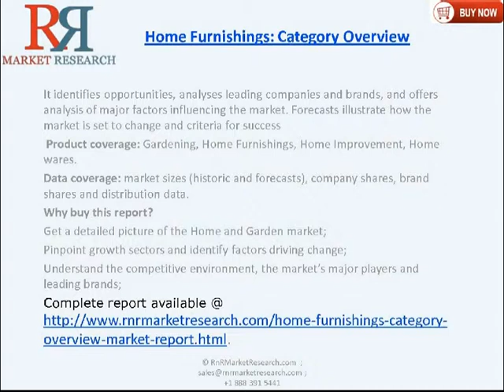Global Home Furnishings Market - Category Overview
Home furnishings sales grew more in 2012 than at any time in the review period; however, growth remained modest. This still left sale in real terms below their 2008 level, but progress is now anticipated. China is the standout growth market, but developed markets like the US and Germany still plays a major role. With finances constrained, big ticket items have been a difficult sell; nevertheless, aspirational consumers remain hungry for innovative products that tap into contemporary lifestyles.